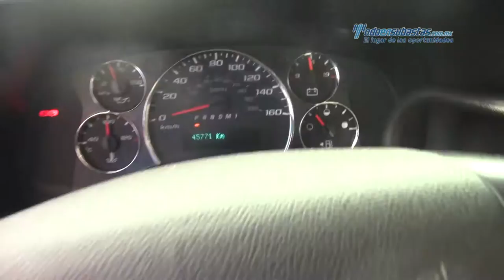Chevrolet - Express Cutaway 2013 - D1166548